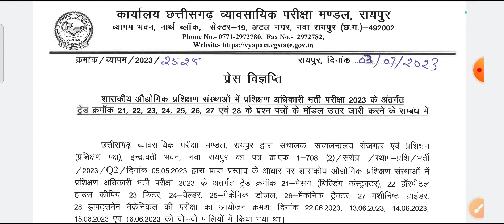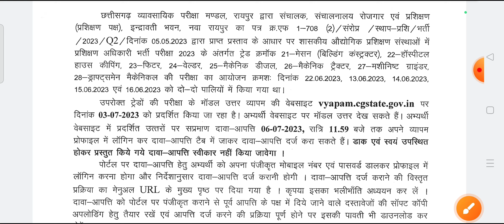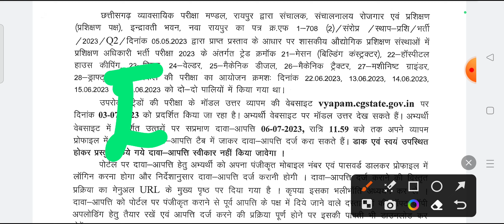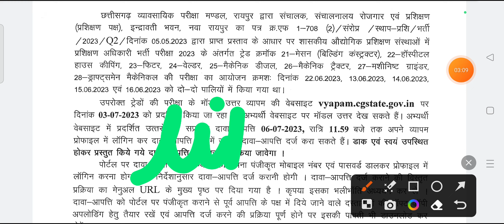cg iti prashikshan adhikari bharti 2023 | cg iti training officer cut off 2023 | cg vyapam || cg job